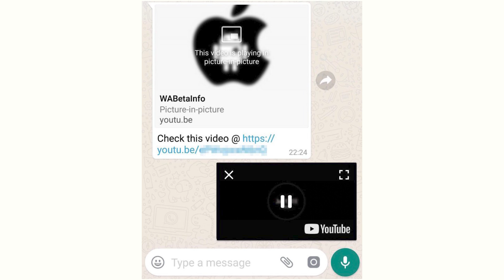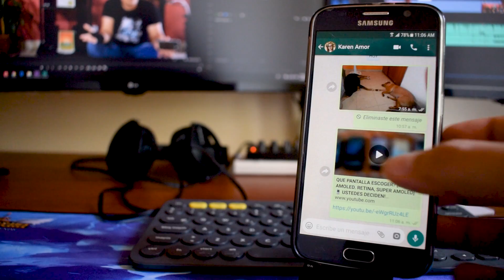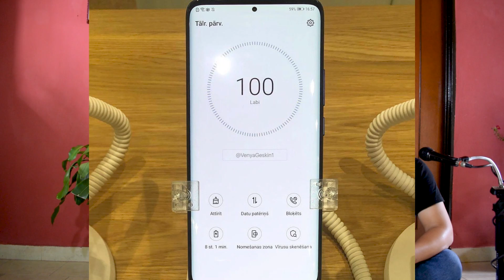EN WHATSAPP YA ES OFICIAL EL VIDEO FLOTANTE! [Actualizacion] -